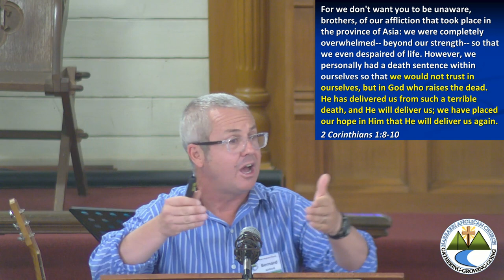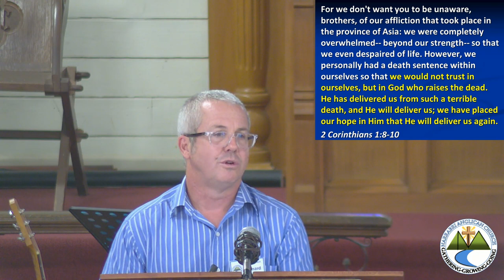Genesis 40 - How Do You Interpret Life?